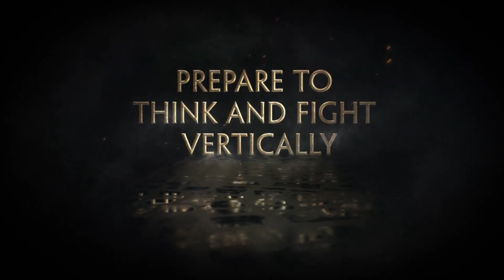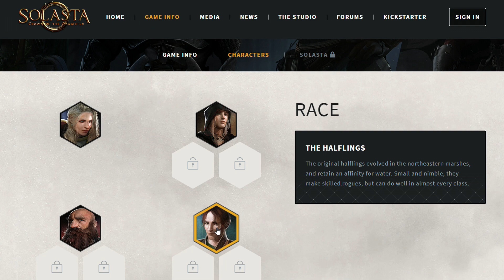Un RPG ASOMBROSO INSPIRADO en DRAGONES Y MAZMORRAS # Solasta Crown of the Magister # #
Hola amigos, hoy os quiero presentar un nuevo juego rpg basado o inspirado en dragones y mazmorras. Se llama solasta crown of the magister. Un rpg tactico que viene pisando fuerte para este proximo 2020 y que sin duda alguna sera un buen rpg a tener en cuenta. Espero que os guste.